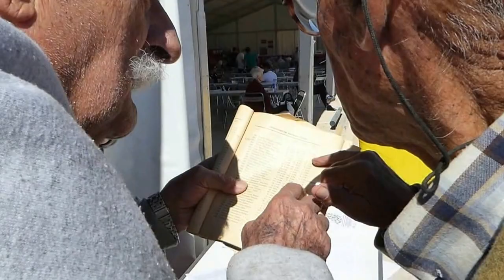Manuel de Cos con un buen amigo y camarada en la fiesta del PCE 19/09/2015 1de2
Atocha 20, 1º Izda. 28012 Madrid
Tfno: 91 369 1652